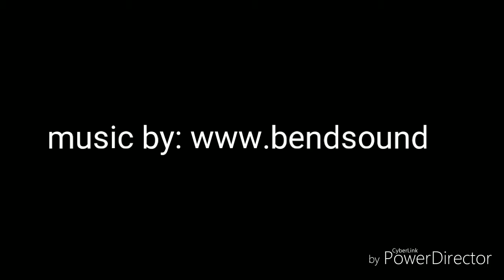DOA wrestling wwe2k19 intense blood wars.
DOA wrestling wwe2k19 intense blood wars. Action all over between kaz and Hi